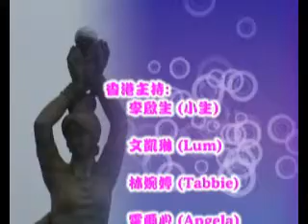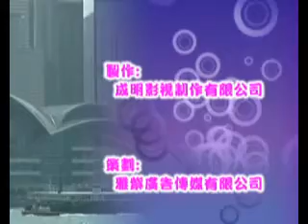師傅職業學校+米高/黃一山品嚐紅酒part3@「紫在講珠澳」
羅師傅職業學校+米高/黃一山品嚐紅酒